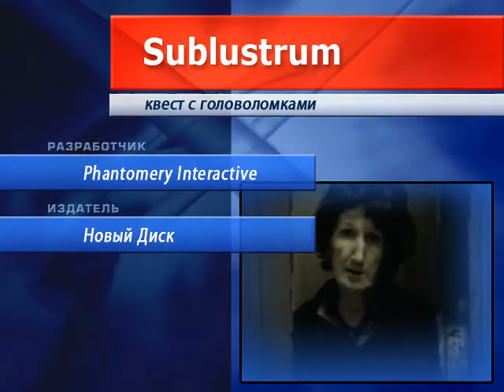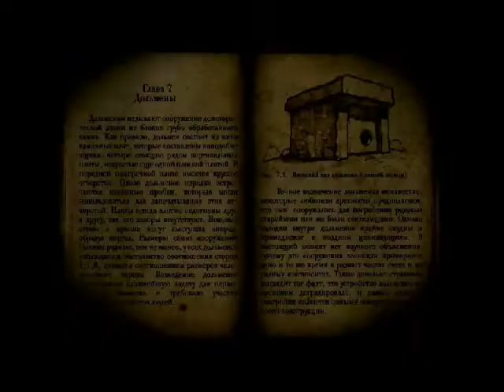Sublustrum - Обзор от ЛКИ